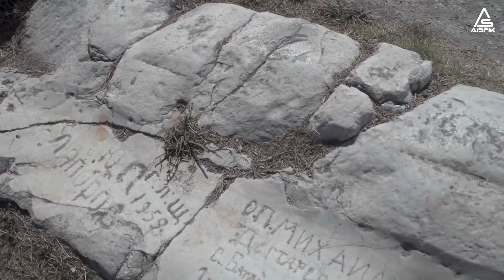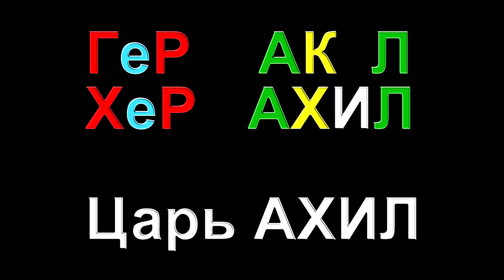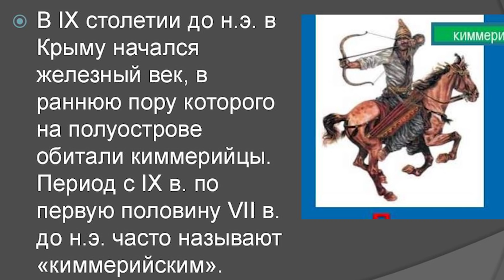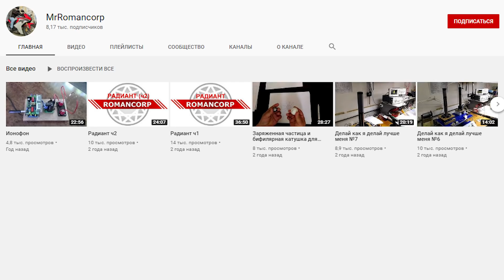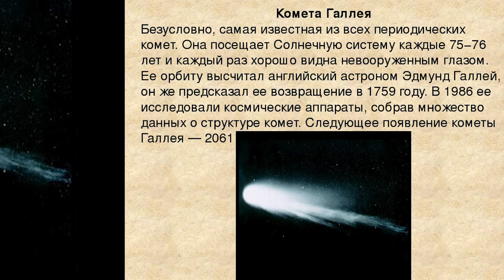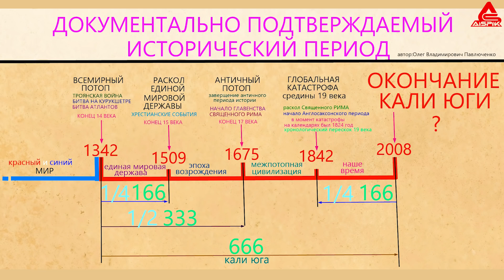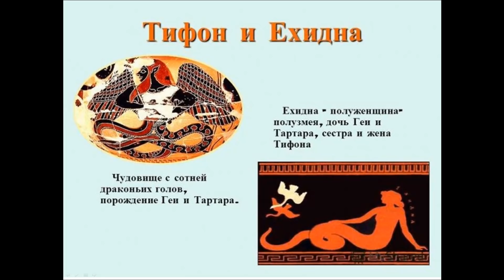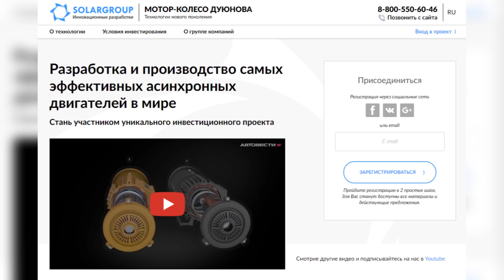ПОДЗЕМНЫЙ СТИКС вытекал НАРУЖУ в Крыму!Керчь стоит на руинах ТРОИ!Грязевые вулканы Тамани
Проект "Двигатели Дуюнова" - Ссылка на сайт

АНТИВОЗРАСТНАЯ ЛИНЕЙКА ПИТАНИЯ "APL"

Готовится новая ЭКСПЕДИЦИЯ! Вступайте в наш клуб AISPIK

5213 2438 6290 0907